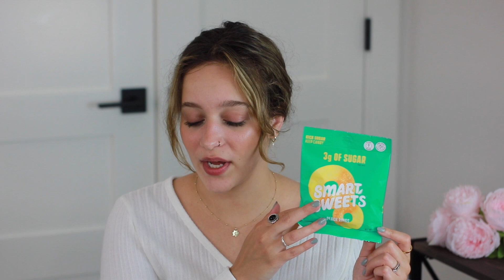My Current Favorites! June 2021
my current favorites from June 2021! must haves

Start getting cash back!
Earn a welcome bonus when you sign up and spend $25 on Rakuten Ebates with this link!